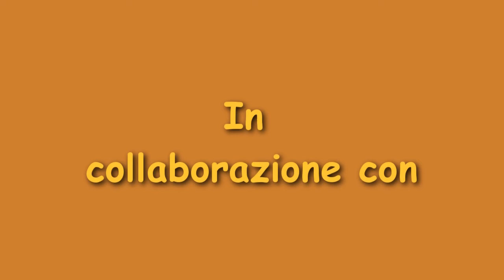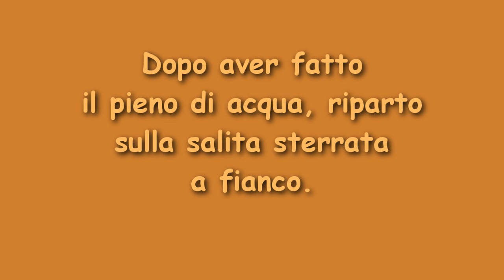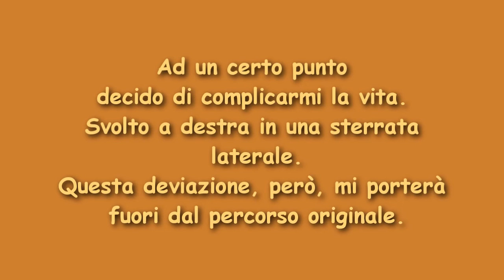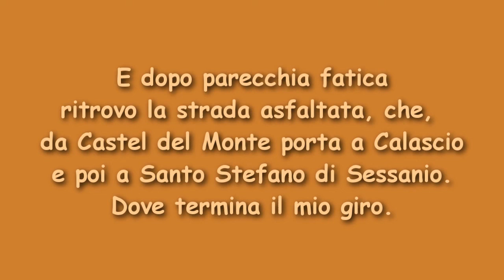Il giro dei laghetti terza parte